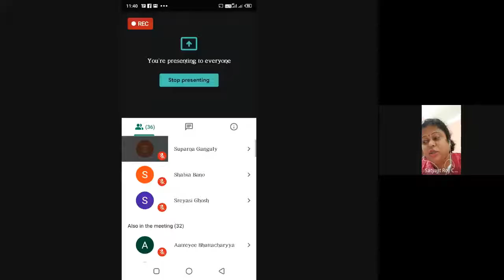Sister Nivedita And Women's Education In Bengal 2020 10 27 at 22 31 GMT 7